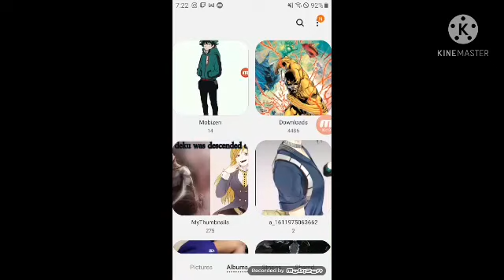what if deku was abused final part wrath bloodlust revenge